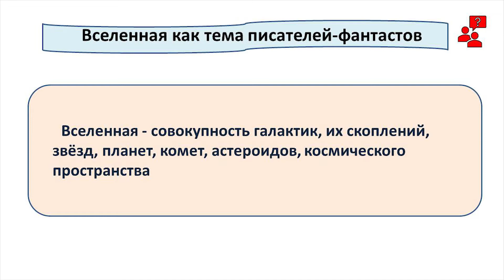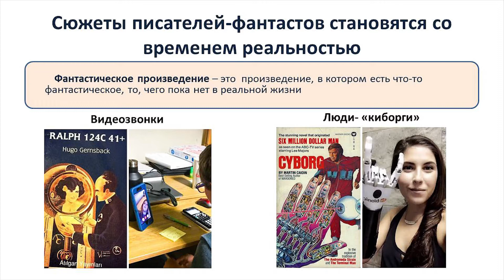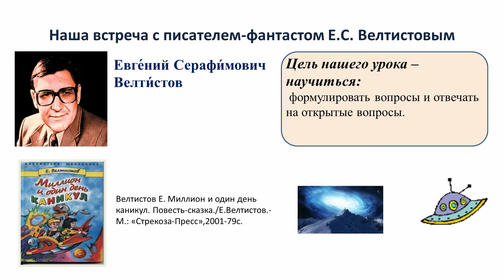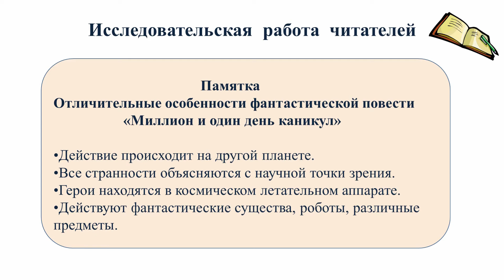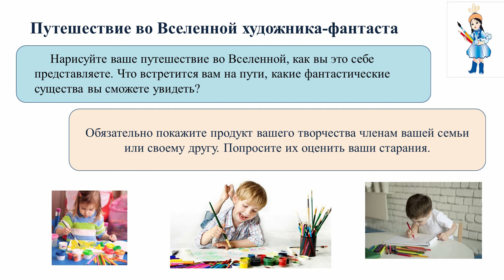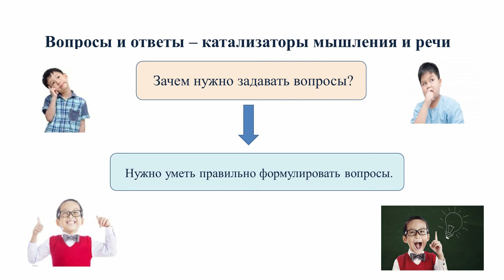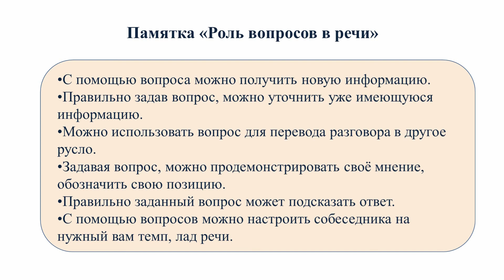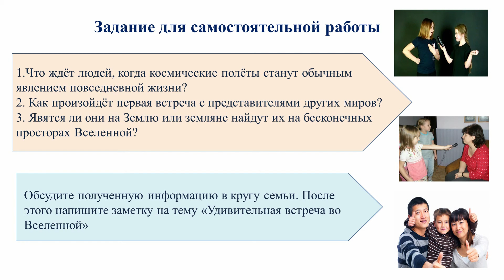IV четверть, Литературное чтение, 4 класс, Уроки № 16